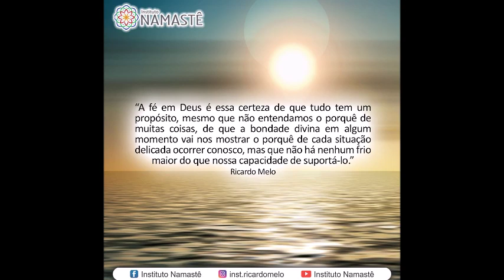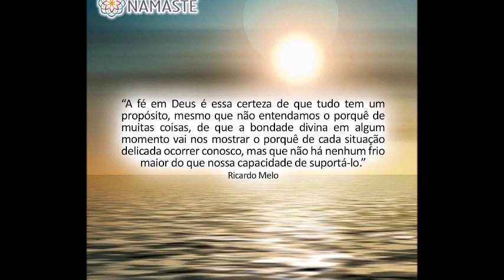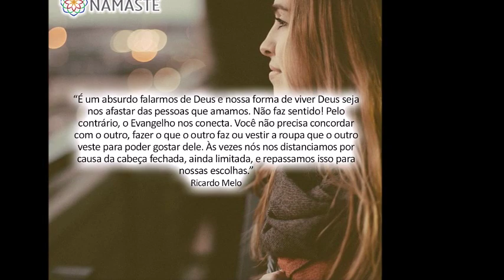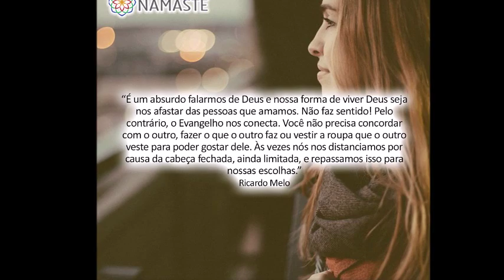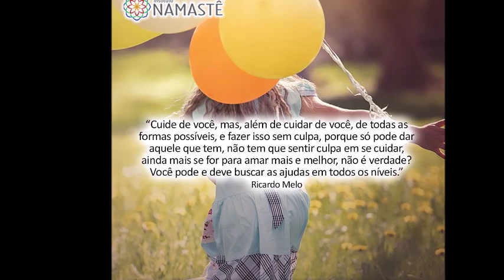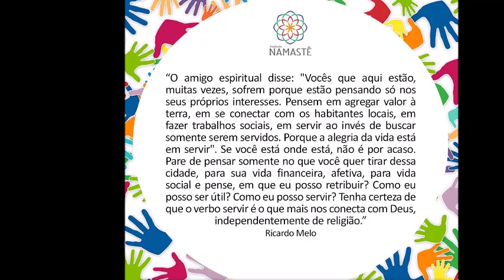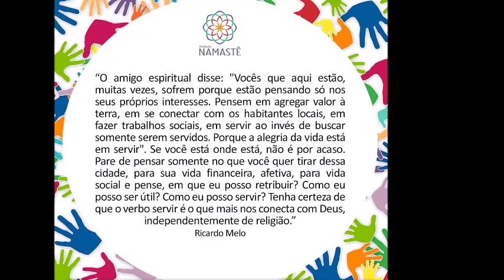Pílulas do Evangelho - O Pior tipo de Avareza...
1. ASSISTA as Aulas Passadas da SUPER MARATONA: Liberdade Financeira!( Imperdível) 👏👏